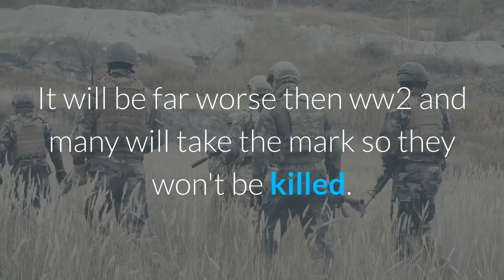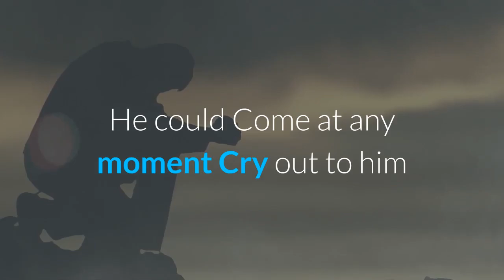The Great Tribulation - Come to Jesus while you still can..